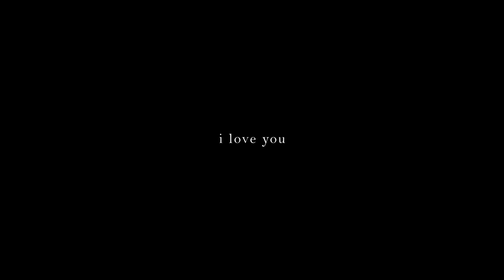Billie Eilish - "i love you" | Galen Hooks Choreography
Learn from me online!

-How to Retain Choreography
-Tutorials of my most popular routines
-Beginner Tap lessons (no tap shoes required!)
-Mindset lessons
-How to pursue a dance career

🌍 Global Access
♾️ Lifetime Access
📣 All ages, all styles, all levels -- anytime, anywhere!

📺*FOR BEST VIEWING EXPERIENCE, STREAM IT TO YOUR TV via CHROMECAST, APPLE TV or other streaming services!

Hi everyone! This is from a class I taught in LA.

🎭The theme of this class was marrying acting with dancing, and specifically working on the skill of performing for a camera with choreographed camera movement.

🎥This is a very specialized skill that is not only difficult to execute, but difficult to train because it requires being on a set for a project where these skills are required of you. It is rare for dancers to be hired for jobs where they get to perform solo and interact with a camera, so this class was a way of creating the opportunity for them.

This video is a peek into the creative process of artists challenging themselves in discovering their craft. This discovery is a messy but beautiful process.

Send tons of love to the performers and keep it positive in the comments.

🗣With that being said, in addition to any normal comments you’d like to leave, I’d love to know any of the following!

-Which performer could you relate to?
-Which performer surprised you?
-Why?
-If you were moved, what elements of the performances moved you?

If you learn the routine off of YouTube, I adjusted the song so it's not the same as the album version! Use this YouTube video as your audio when dancing the routine.

Dancers:

Galen Hooks
Antavius Ellison
Jojo Gomez
Adriano Bettinelli Quello Vero
Reshma Gajjar
Billy Sawyer
Hannah Pink
Michel Sian

2020 CITIES: LA | NY | CHICAGO | BERLIN | LONDON | ATLANTA

"NIGHT OF DANCE": These events include several classes in one night with a sense of community, education, networking & fun!

GALEN HOOKS is a Director and VMA-Nominated Choreographer who has worked with over 60 artists including Camila Cabello, Justin Bieber, Usher, Rihanna, Janet Jackson, Britney Spears, Ciara, Ne-Yo, John Legend, Grimes, Banks, and more.

TV and Film credits include La La Land, GI Joe 3, 17 again, The Voice (Assoc Creative Producer), America's Got Talent (Assoc Consulting Producer), X-Factor (Supervising Choreographer), So You Think You Can Dance, Dancing with the Stars, Glee, The Grammys, Oscars, American Music Awards, and more.